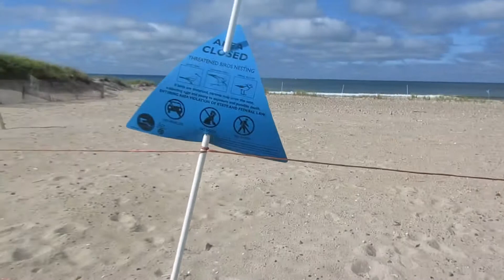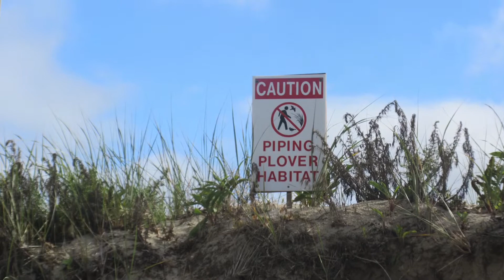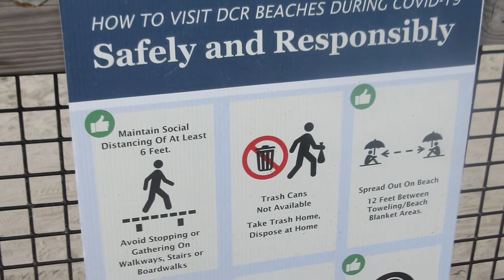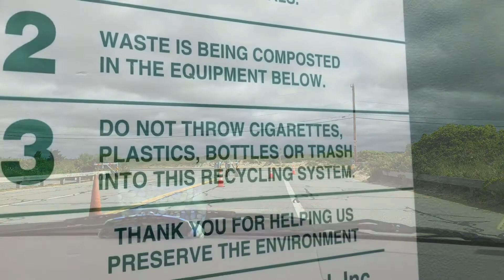Horseneck beach state reservation